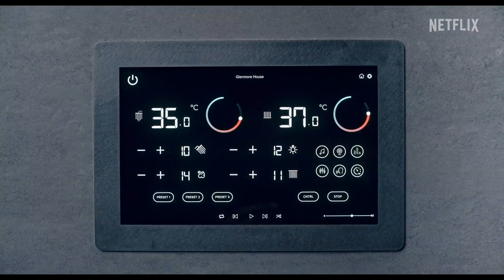Mr been new publish movie trailer